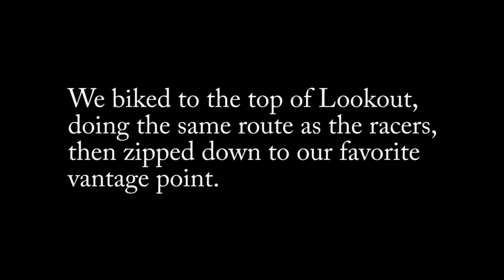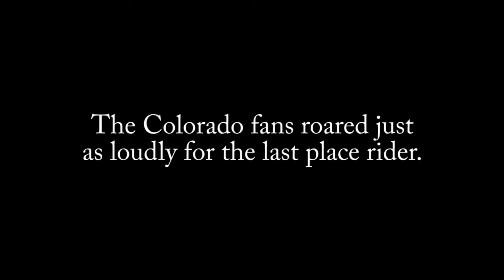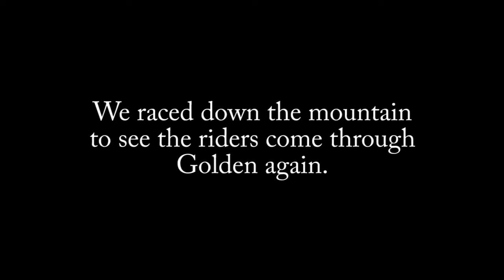USA Pro Cycling Challenge, Stage 6, Golden, Colorado: a fan's view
We took a ride to the top of Lookout Mountain, the same hill climbed by the racers on this last day of the six-stage tour. This is what we saw. Go bicycles!